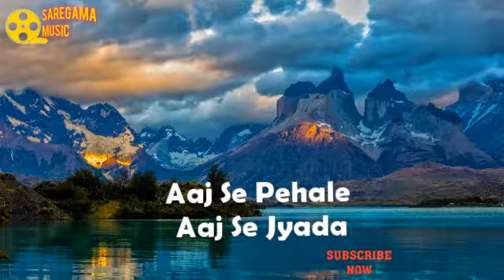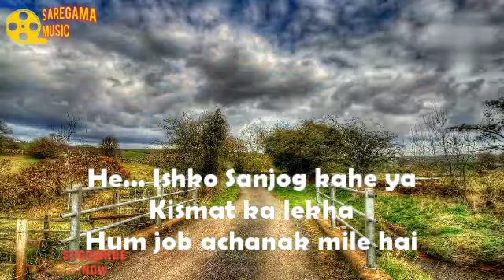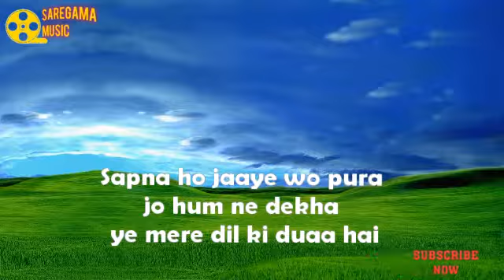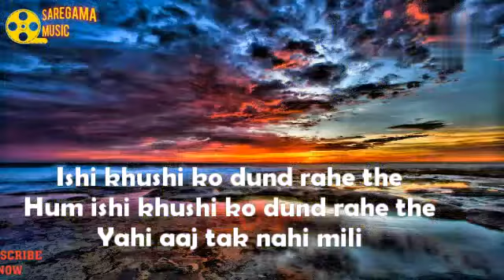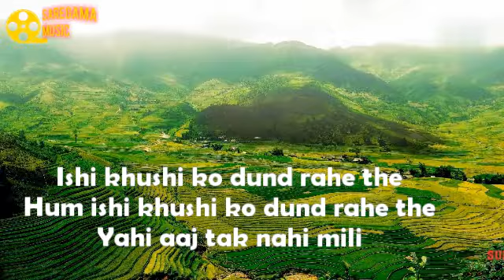Aaj Se Pehale Aaj Se Jyada with lyrics ( Chitchor1976) k.j.yesudas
Song Title: Aaj Se Pehale Aaj Se Jyada
Movie: Chitchor 1976
Staring: Anmol Palekar. Zarina wahab. Vijayendra ghatge.A.K.hangal
Singer: Hemlata(latta bhatt),K.J.yesudas(Kattassery josep yesudas)
Lyrics : Ravindra Jain
Composer: Ravindra Jain